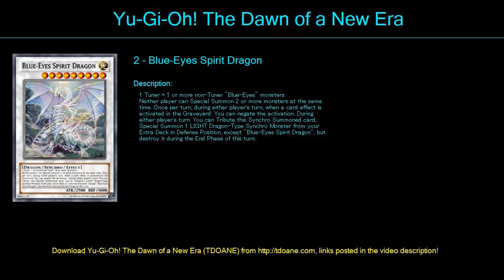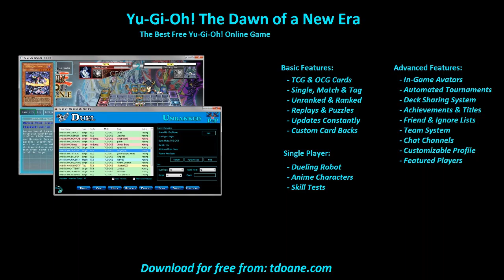BW Dragons Deck Profile April 2016